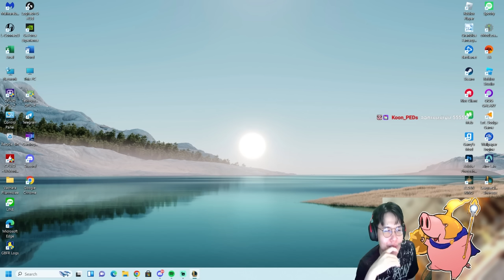นานๆมีที ตานี้โคตรแบก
แว่นนนนน : Ophtus รุ่นใหม่ HOVER 2.0
                    กรอกโค้ดหมู RUHASG ลด100บาทจ่ะ